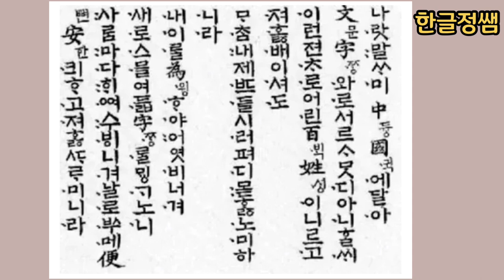[한글] 세종어제훈민정음 15세기 발음 낭독 - 김차균 충남대 명예교수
김차균 충남대 명예교수가 15세기 3성조 발음으로 낭독하는 세종어제훈민정음 입니다.